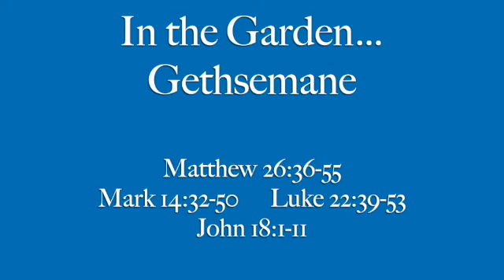In the Garden... Gethsemane - Matthew 26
The Garden of Gethsemane was a place where olives were pressed for their precious oil. Jesus often went there with his disciples to pray.
In the hours before His going to the cross He went there to pray with 11 of the disciples.
It was here when the great pressure of the sins of all mankind of all time would begin to come upon His soul.
As we approach the days of His passion, may we see His great love for us as His blood begins fall from His body ere His skin was ever pierced with blade or nail !!